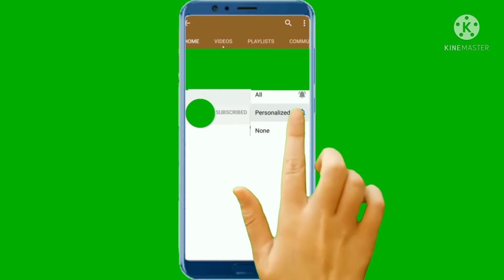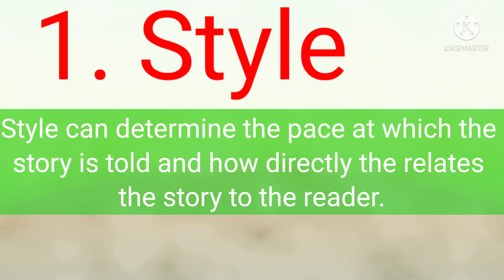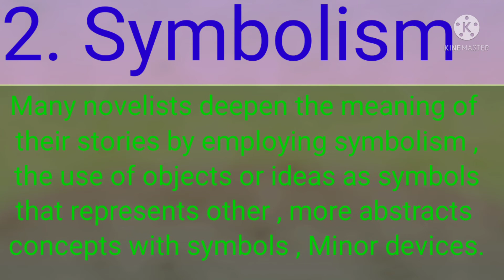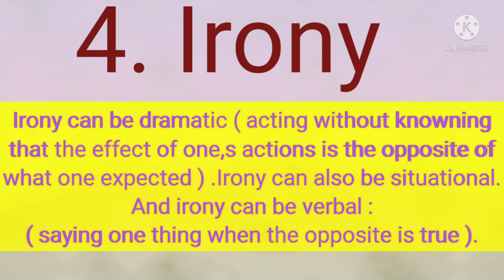Techniques Of The Novel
AoA , dear viewers this is my third lecture about English Novel. It is about Techniques of the Novel.
To see more informative videos about English Literature , visit my YouTube channel : Sultan English Studio